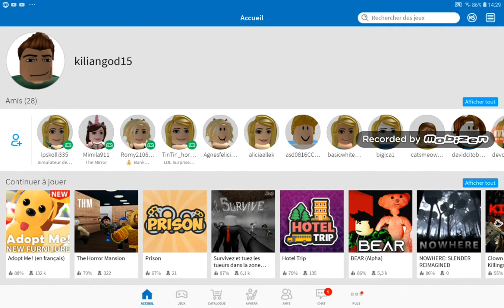Retoure sur roblox